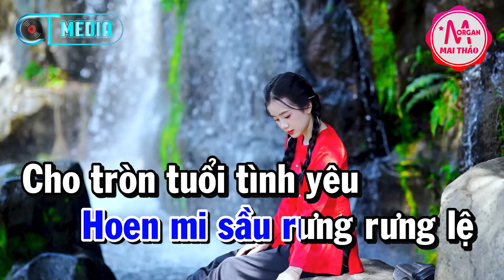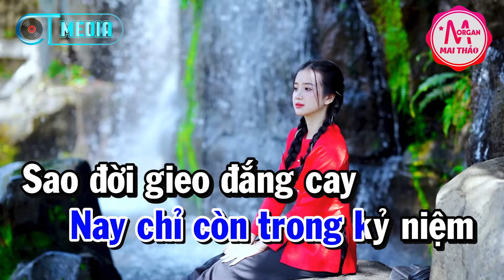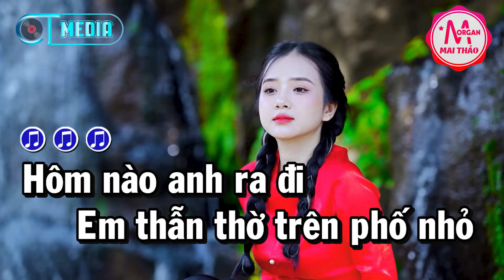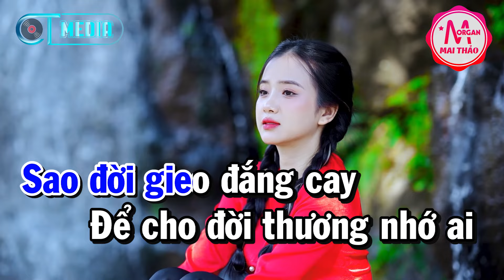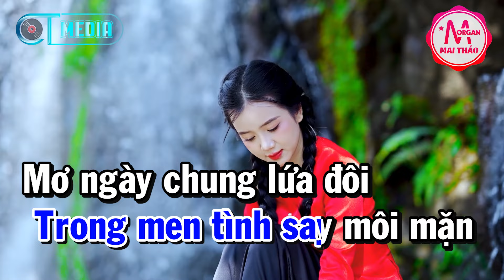Karaoke Phương Trời Xứ Lạ Nhạc Sống Tone Nam Dễ Hát | Karaoke Minh Kha